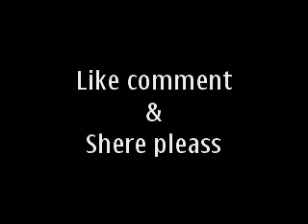Most funny video আপনাকে হাসতেই হবে।